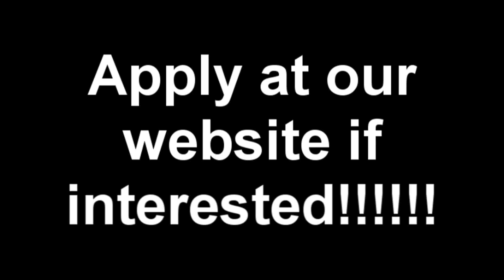MaG Fragmovie - MW2 Clan awarded "Best Clan of 2010"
We did not use any cheats in this video. This is real!

The song is called "Dj Flekazz - Clocks remix"